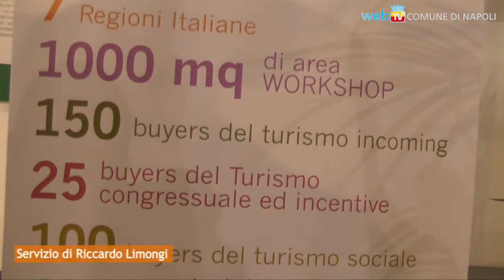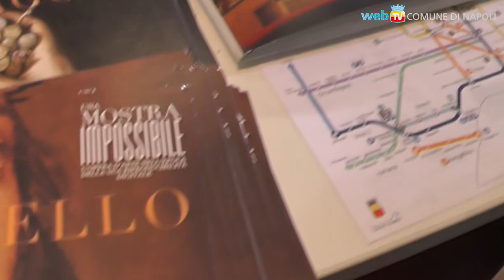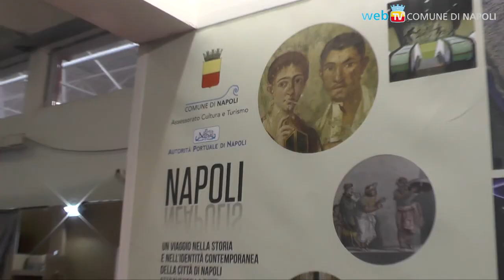BMT, 18 anni di promozione del turismo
Apre la diciottesima Borsa Mediterranea del Turismo alla Mostra d'Oltremare: aumentano il numero degli espositori, gli agenti di viaggio, le aziende e le new entry.